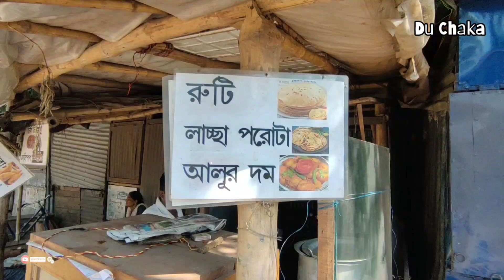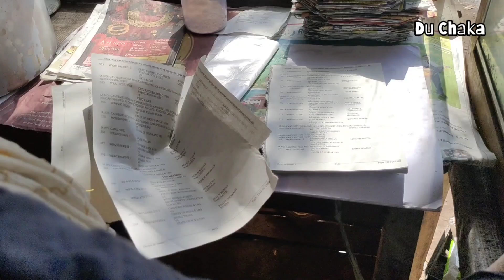ভালো খেলাম ! বনগাতে মাত্র ৫ টাকায় লাচ্ছা পরোটা 😱 আনলিমিটেড আলু সয়াবিন সব্জি খেতে খুব টেস্ট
I'm trying lachha paratha with unlimited soyabin potato curry in bonga very low price also kochuri and roti with curry same price and knowing exect location see this video full.

বনগা ( কোথায়? জানতে ভিডিওটা সম্পূর্ণ দেখুন)

Cover this query:-

lachha paratha
breakfast
luchi
kochuri
roti
unlimited curry
bonga food vlog

Details About Video Creating-

Cast- Tushar (Suvo)
Producer- Tushar (Suvo)
Video Edit- Tushar (Suvo